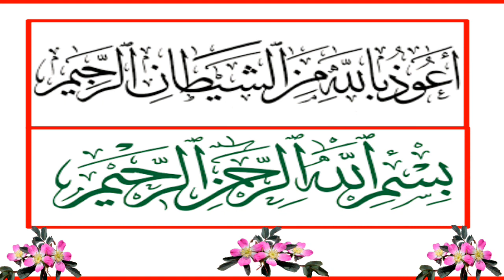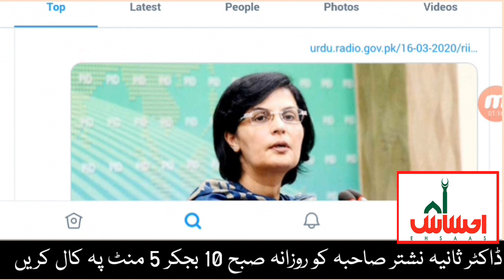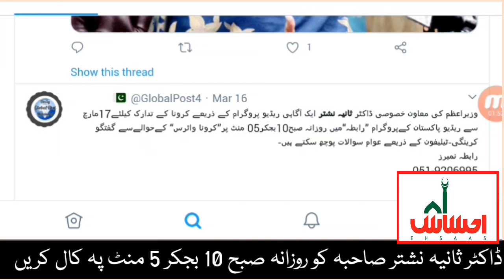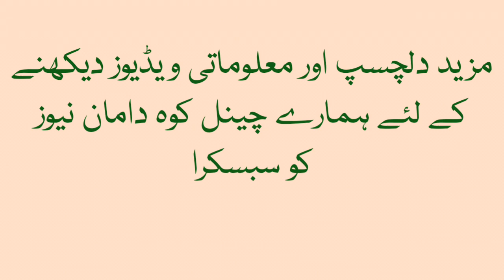ڈاکٹر ثانیہ نشتر صاحبہ روزانہ صبح 10 بجکر 5 منٹ پہ کال کریں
آپ کے من بھی کوئی بھی سوال ہو تو آپ براہ راست کال کرکے ڈاکٹر ثانیہ نشتر صاحبہ سے پوچھ سکتے ہو۔
تو آج ہی فون اٹھائے اور اپنا سوال پوچھئیے اور جواب جانئے۔